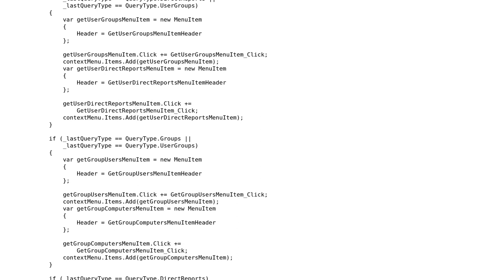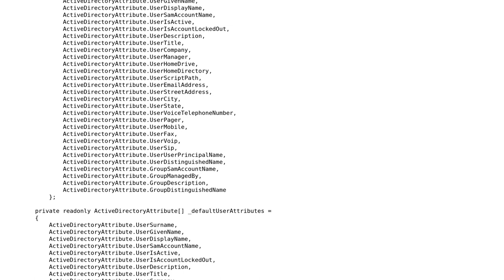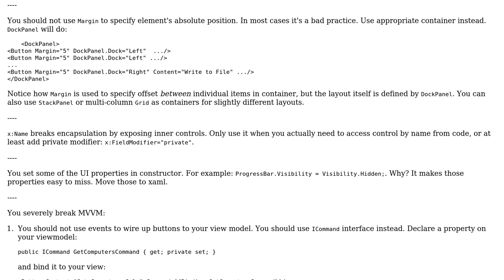Active Directory Tool - Wpf application to query active directory and display results 2 (UI)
Code Review: Active Directory Tool - Wpf application to query active directory and display results 2 (UI)

With thanks & praise to God, and with thanks to the many people who have made this project possible! | Content (except music & images) licensed under CC BY-SA | Music | Images & others | With thanks to user Nikita B user Michael Brandon Morris and the Stack Exchange Network Trademarks are property of their respective owners. You are responsible for your own actions.